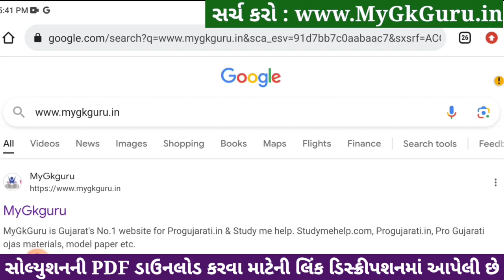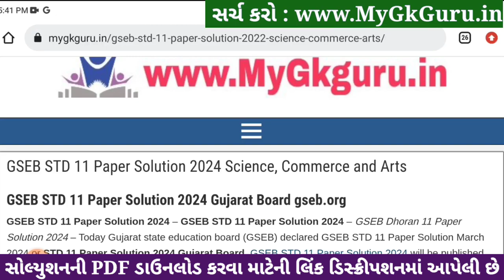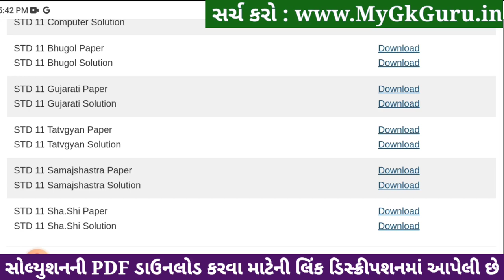Std 11 tatvagyan paper solution 2024 80 marks, tatvagyan paper solution 2024 std 11 Varshik pariksha